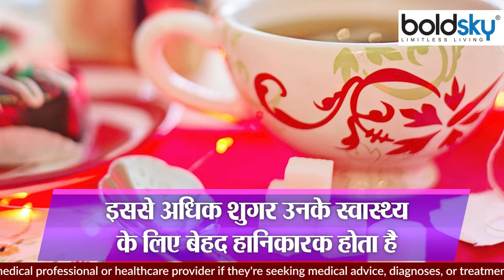1 कप चाय में कितनी कैलोरी होती है | 1 Cup Chai Me Kitni Calorie Hoti Hai | Boldsky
the lesser the amount of sugar in tea, the more it will prove to be right for health.By the way, many people have a habit of drinking sweet tea, in such a situation, they should not keep the amount of sugar in their tea more than 2 teaspoons at all. More than this sugar is very harmful for their health. More than 2 teaspoons of sugar daily starts playing an important role in giving rise to many diseases in your body.

चाय में चीनी की मात्रा जितनी कम होगी स्वास्थ्य के लिए वह उतनी ही ज्यादा सही साबित होगी। वैसे बहुत से लोगों को मीठा चाय पीने की आदत होती है ऐसे में वह अपने चाय में शुगर की मात्रा 2 छोटी चम्मच से अधिक बिल्कुल ना रखें। इससे अधिक शुगर उनके स्वास्थ्य के लिए बेहद हानिकारक होता है। रोजाना 2 छोटी चम्मच से अधिक चीनी आपके शरीर में कई सारी बीमारियों को जन्म देने में अपनी अहम भूमिका निभाने लगता है।